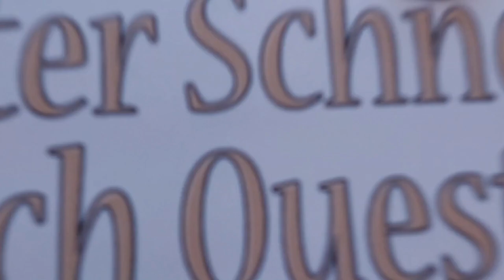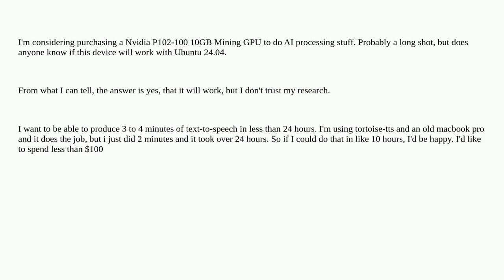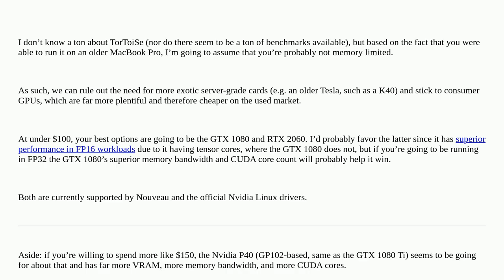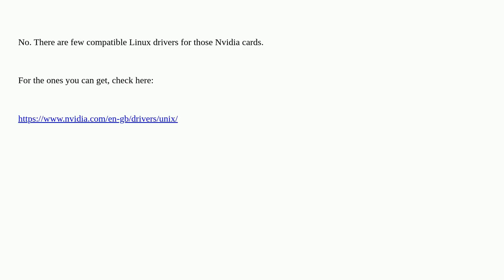Hardwarerecs: Nvidia P102-100 10GB Mining GPU - Ubuntu 24.04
Nvidia P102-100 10GB Mining GPU - Ubuntu 24.04

A special thanks goes out to the community

  graphics-cards